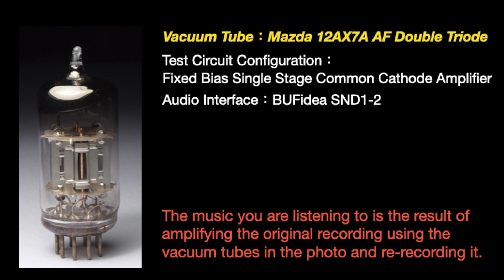【Tube Sound】Sakura Girl - Seaside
Original Track : Sakura Girl - Seaside

Vacuum Tube Re-recorded by VTRmusic
Tube for Recording：Mazda 12AX7A Silver Plate

I like the special sound of this tube.
So I used it to re-record this music (or song).
I hope you will enjoy this way of listening too!

HQ Music